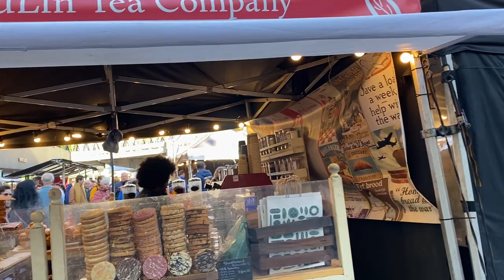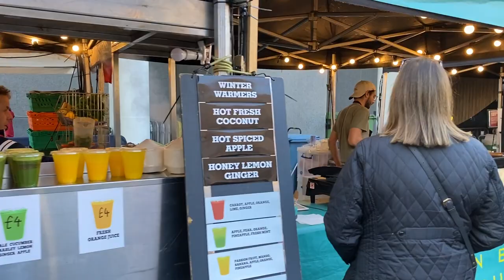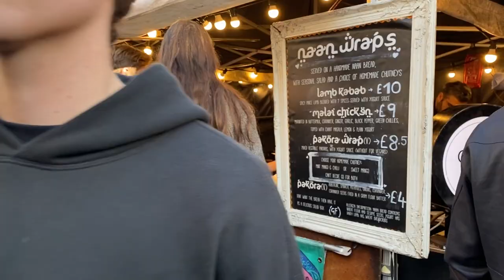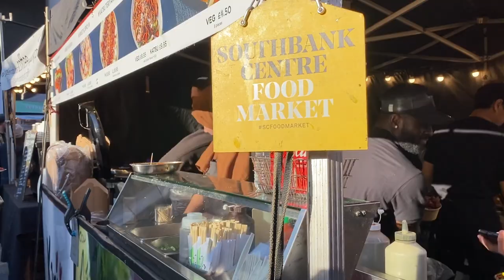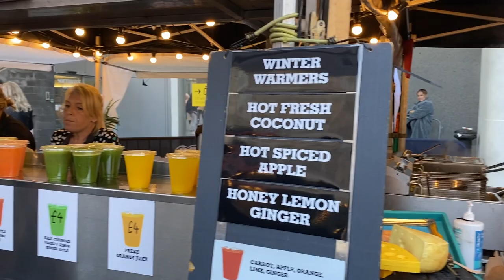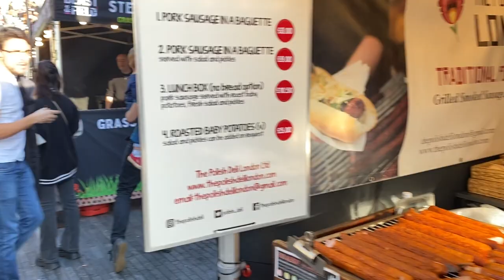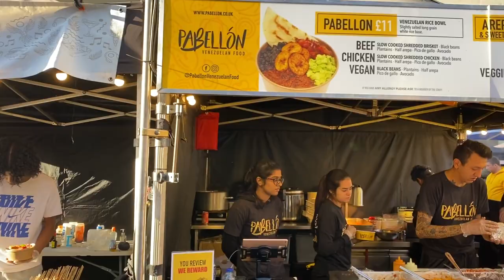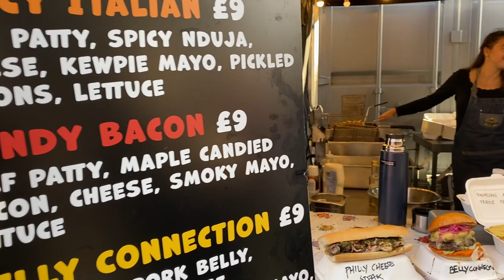Southbank Centre Street Food | London 12 November 2022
Tour of Southbank Centre Street Food in London